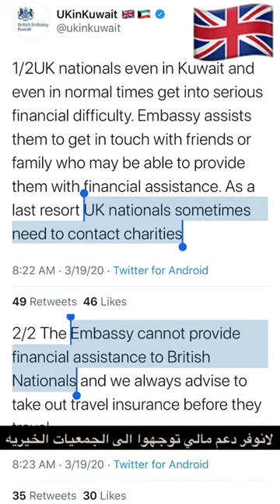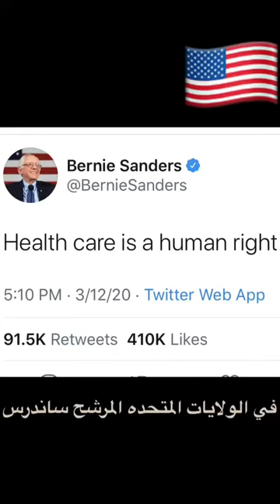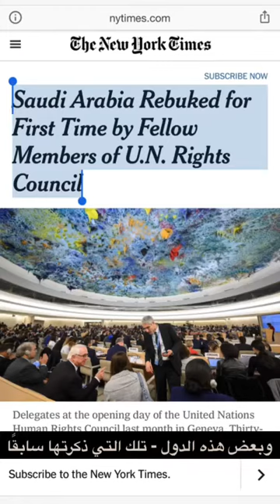How did Saudi government deal with Corona virus compared to others who talks about human rights...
First of all I would thank (Thwab Alsubaiee) for sharing this video, I did upload it to share it since I didn't see it on tube.